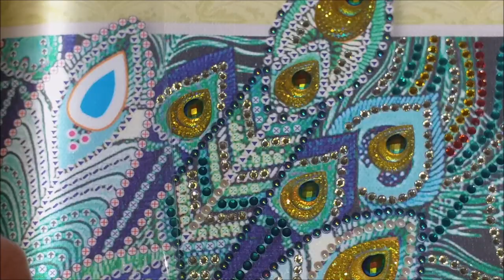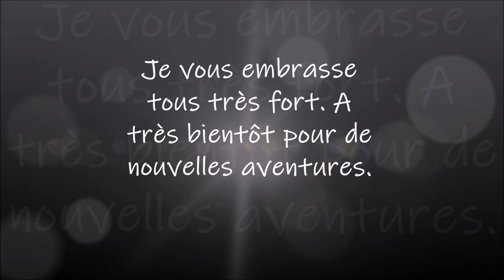DIAMOND PAINTING LE PAON DIAMANTS SPECIAUX DE VICTORIASMOON PART 2